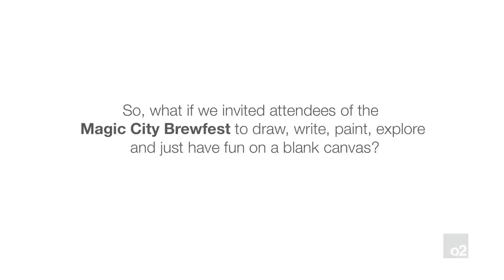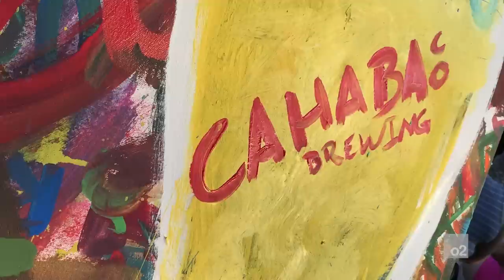Does beer make you more creative?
Birmingham advertising firm o2ideas set up a canvas at Magic City Brewfest and asked people to paint, citing a study that shows people are more creative when their blood-alcohol levels reach 0.075. (Courtesy o2ideas)